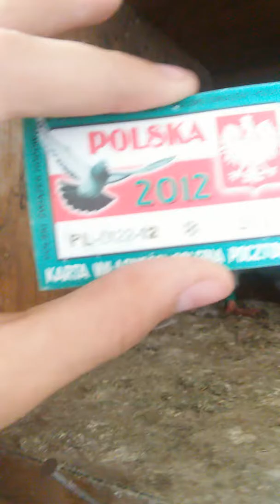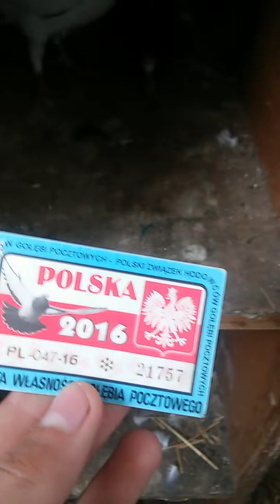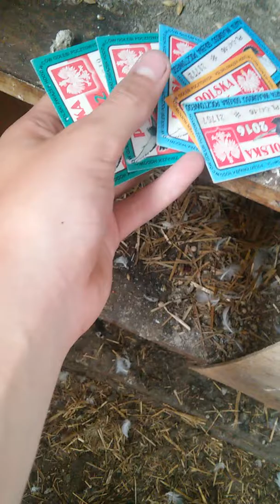Nowe pocztowe ( z kartami własności)